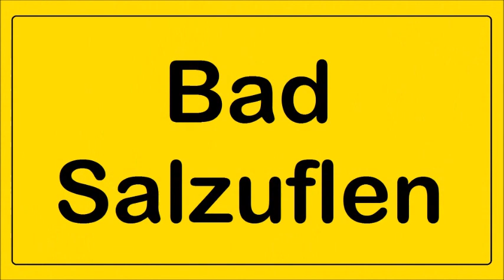Bad Salzuflen - 22. Juli 2018 - "Schützenfest" - Video